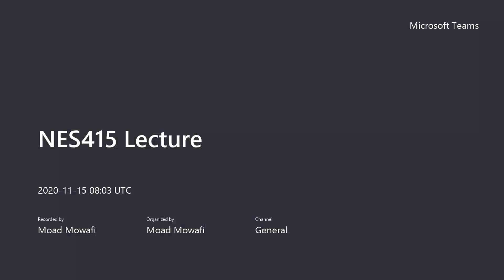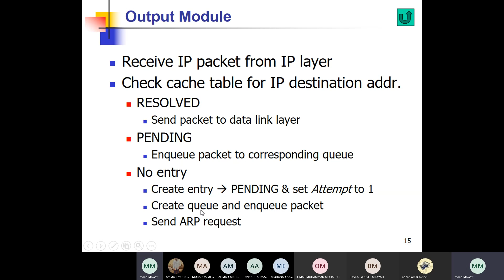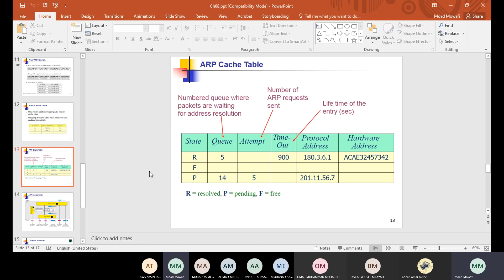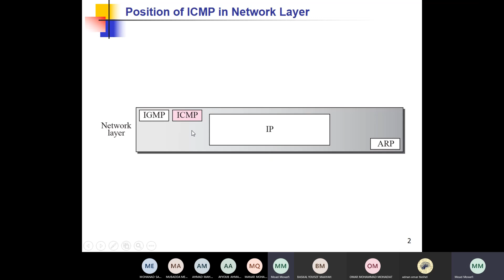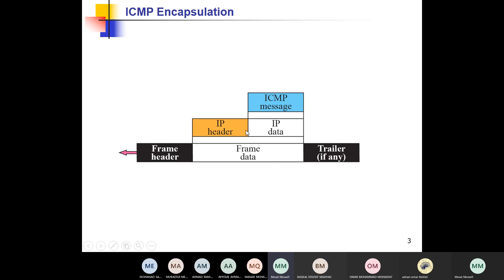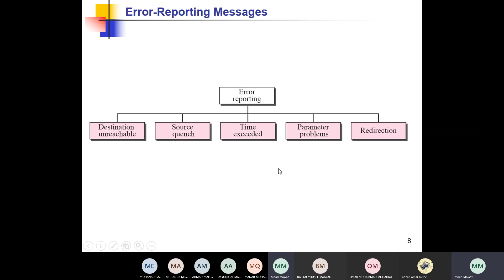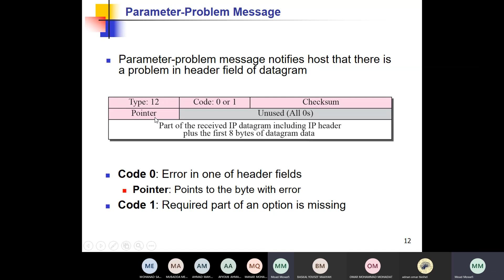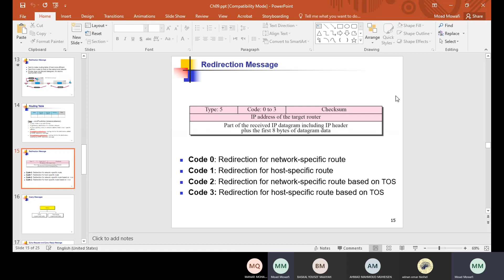Lecture 8 chapter 8 ARP and chapter 9 ICMP - Networking Protocols JUST university